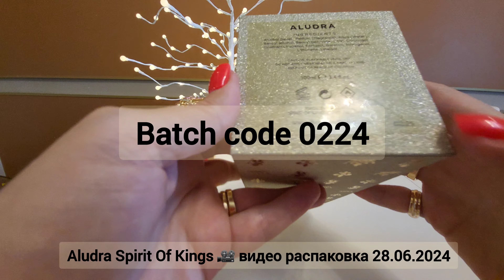⚜️Aludra Spirit Of Kings⚜️ Идеальный аромат на лето! Аромат в офис! Аромат на каждый день!